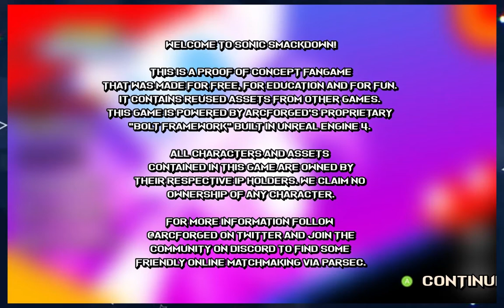Sonic Smackdown | gsusfm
A really good fighting game